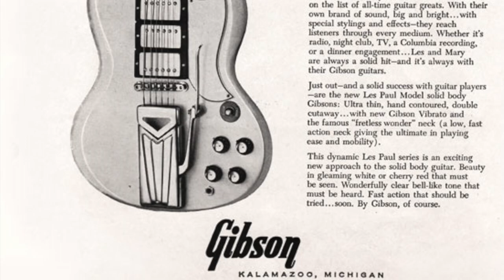365 Days of Guitar Day 32 -- CHECKING OUT A '91 GIBSON SG/LP CUSTOM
Hey all,

For today's upload, I'm digging into a very cool 1991 Gibson SG/Les Paul Custom, courtesy of my buddy Colin Baker. Hope you dig!

Even a like or comment on the video is appreciated :)